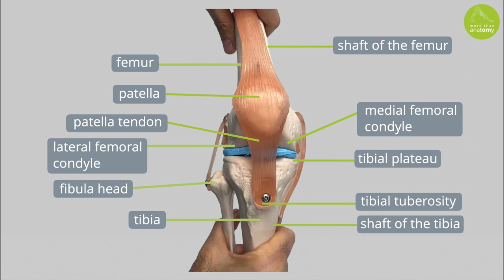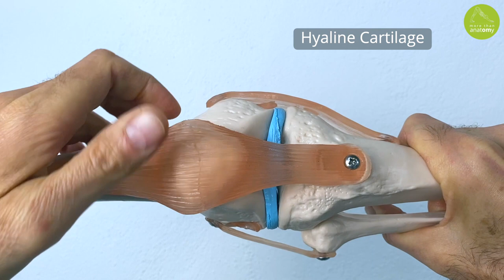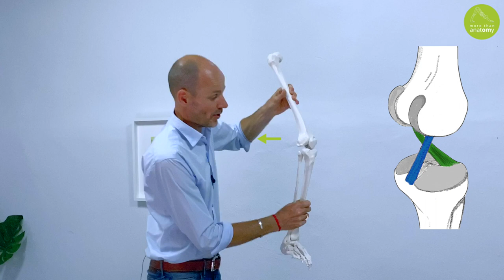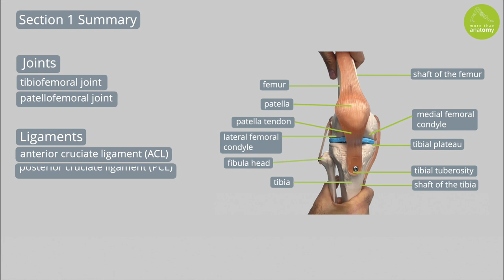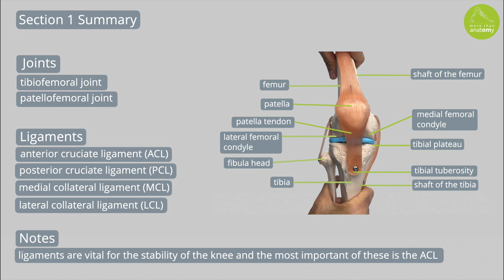Yoga Anatomy of the Knee: Bones & Ligaments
Knee Joint Yoga Anatomy for Yoga Teachers and Yoga Therapists

In this video, I outline the knee's anatomy, including the bones and key ligaments.  I also discuss ligaments' role in stabilising the knee and issues that can arise from injury, with a focus on the anterior cruciate ligament (ACL).

Video Chapters

0:00 INTRODUCTION
1:37 - BONES OF THE KNEE
2:04 - BONE LANDMARKS
4:06 - JOINTS OF THE KNEE
5:03 - KNEE JOINT MOVEMENTS
7:58 -  KNEE LIGAMENTS (ACL, PCL, MCL & LCL
13:21 - TESTING THE ACL
14:14 - ACL RUPTURE